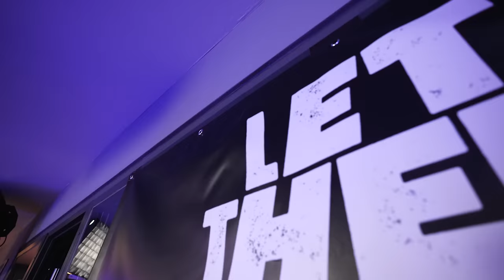Last To Leave Circle Wins | freekickerz (Part 2)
🔥 PART 1 - A Pro Football & a Gamer challenging us in Football x Fortnite. We will how they perform & check the new Let Them Know outfits

💻 Business Kontakt / Anfragen 💻
▸ business[at]teamfk.de